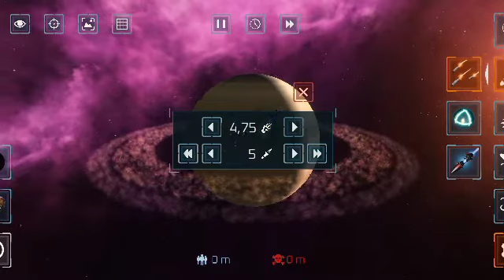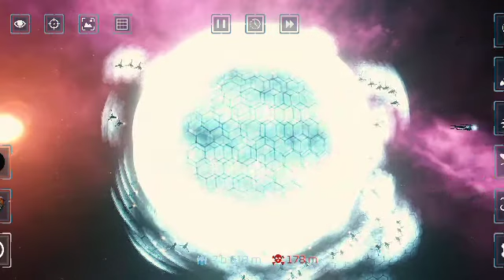Sollar Smash Special, Oktober 2021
Simulator Keren Buatan Gaming Angkasa, Bagus nyaman aman